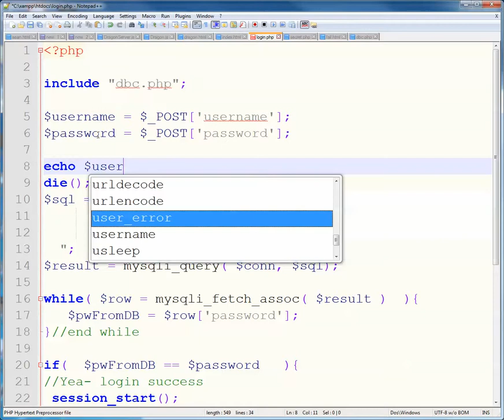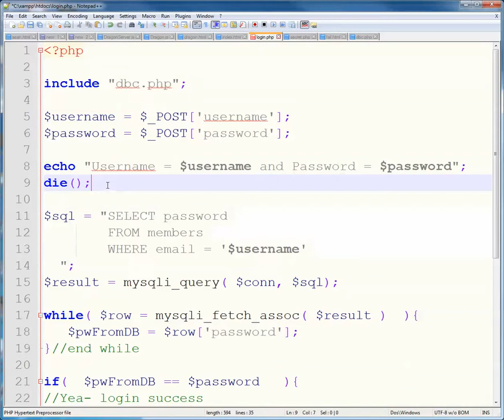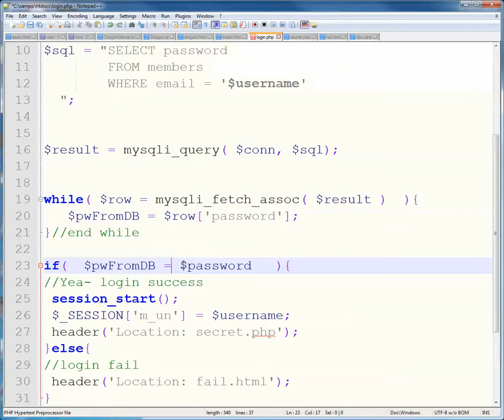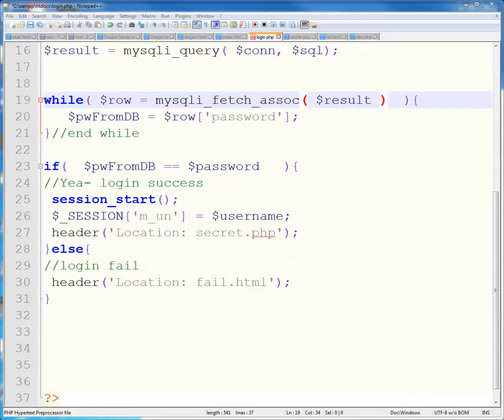PHP Login 10. Troubleshooting